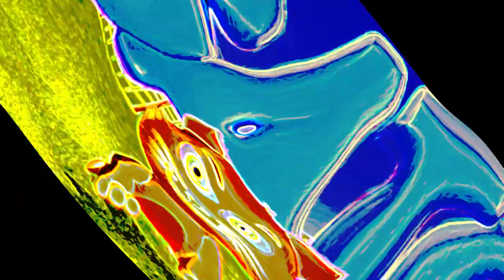la granja de mi tío La granja de Zenon Version distortion Art Coloring 9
Cada video me lleva tiempo, 2 horoas aprox. Cada uno tiene su intervención artistica y tiene su detalle particular.
El contenido que subo se trata de intervenciones y agregado de valor  a videos que fueron creados por otras personas, y doy créditos a ellos!

Programas que utilizo :
🔹  Adobe audition
🔹  Adobe Premiere
🔹 After Effects
🔹 Filmora